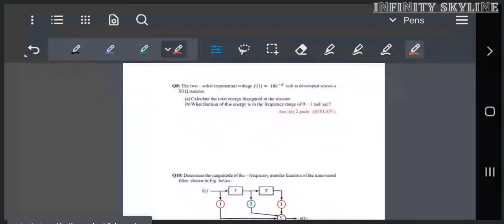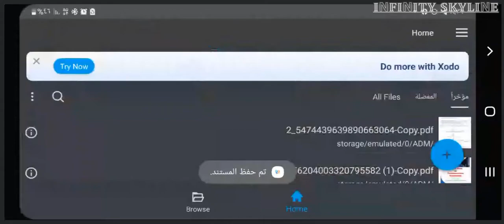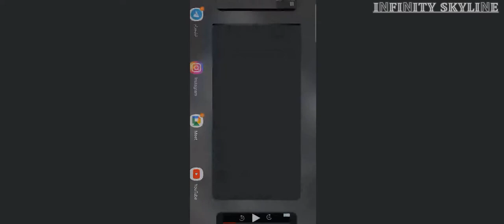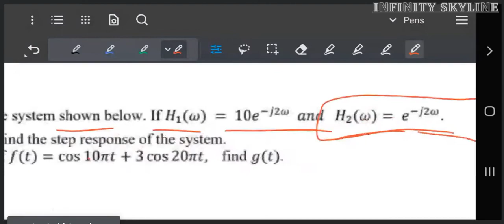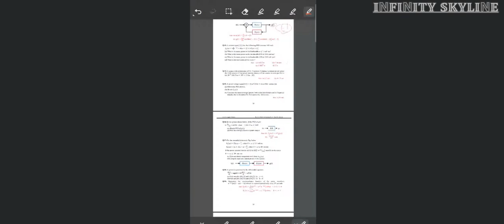شرح اسئلة الشيت المهمة Ch2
Signal Analysis شرح الشيت ch 2